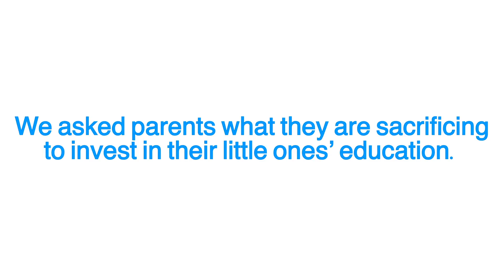Parents' Point of View: Access to Child Care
A recent survey found child care costs force parents to make difficult tradeoffs. We asked parents what they are sacrificing to invest in their little ones' education.